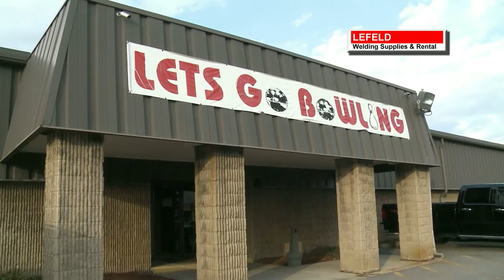Top 5 Plays Of The Week 2 26 16